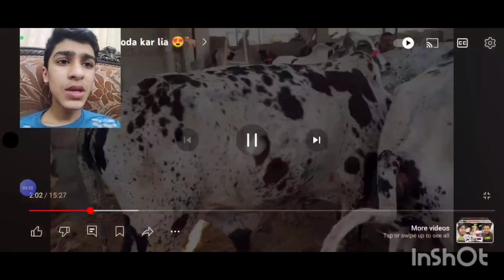Reaction to Mandi Vlog #3 || Mustafa Hanif, Ducky bhai, Baba op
Assalamualaikum
This is roasting and reaction video. Reaction to Mustafa Hanif. Roasting to Pakistani Vloggers. Reaction and Roasting to Pakistani Vloggers. Best reacting to Pakistani vlog. Reached in mandi. Road trip to Islamabad.
Reached heaven
Reaction to Pakistani Vloggers
My best reaction
Reached in Mandi
Road trip to Karachi
Roasting to Pakistani Vloggers
Reaction and Roasting
 reaction to Mustafa Hanif